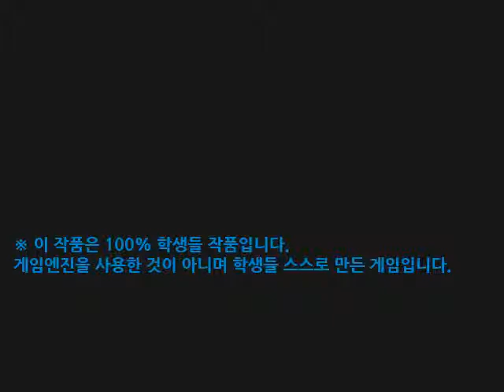쥬신게임아카데미 4개월 차 Direct2D + MFC 개인시연회 15기 박준성 학생작품_클라이언트